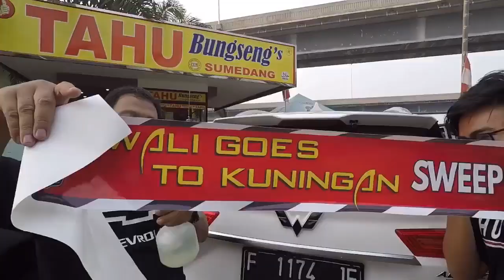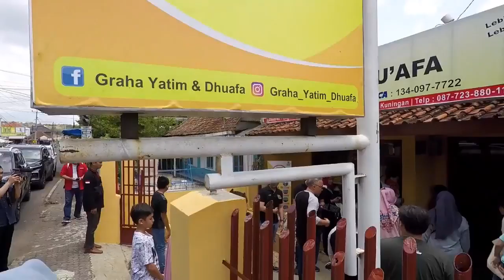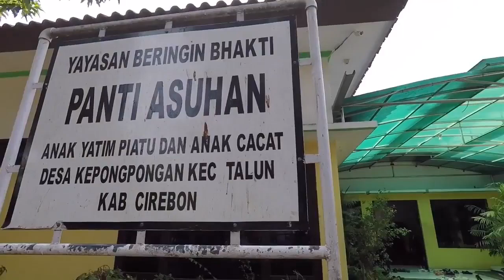WALI ALMAZing Journey - Road to WALI 4th Anniversary | Touring Pertama - WALI Goes to Kuningan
WALI Goes to Kuningan diadakan pada bulan November 2019 dan merupakan TOURING PERTAMA WALI, baik itu touring nasional maupun chapter

Touring ini diinisiasi oleh Chapter Bogor Raya dan diikuti juga oleh chapter lain seperti: Jawara, Depok dan Bekasi. Dengan konsep fun touring and charity, WALI juga pertama kalinya mengadakan bakti sosial di tempat tujuan touring, dan turut berbagi dengan masyarakat sekitar. Dan saat ini, telah menjadi kebiasaan dan kewajiban untuk melakukan baksos dalam setiap kegiatan dan touring WALI

WALI 4LMAZing Journey